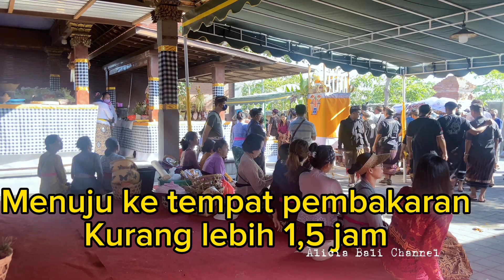Pengabenan Bp.Wayan Terima di Krematorium Santha Graha ll Salut sama pengenter acaranya 👍 👍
Alicia Bali Channel